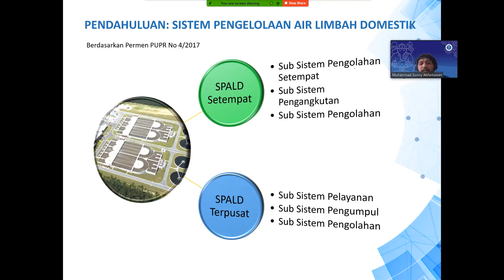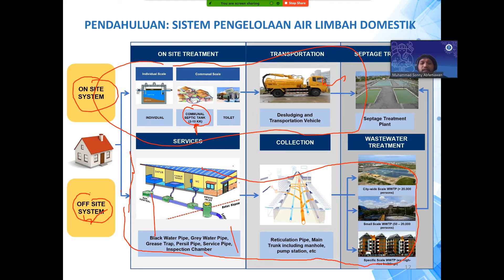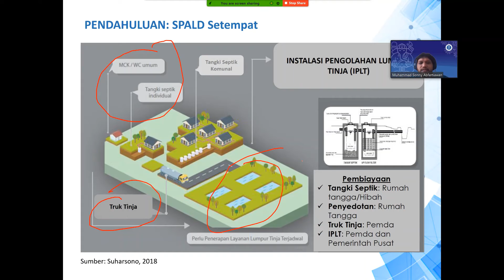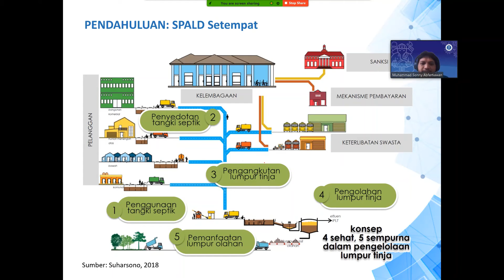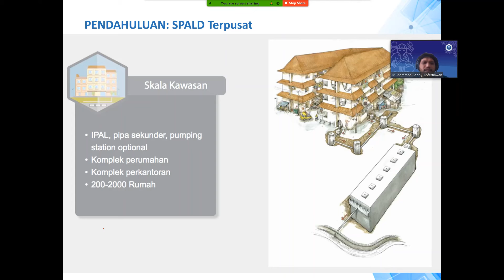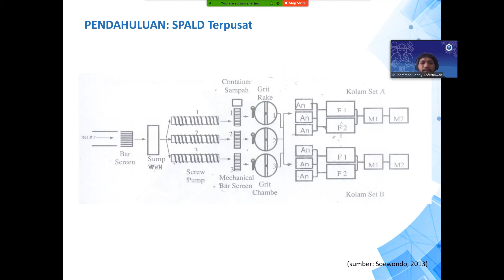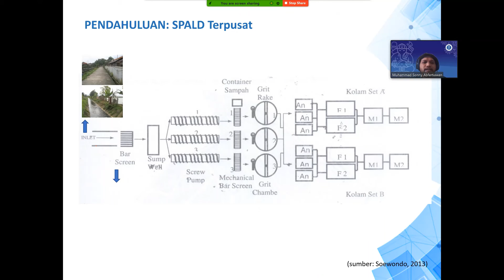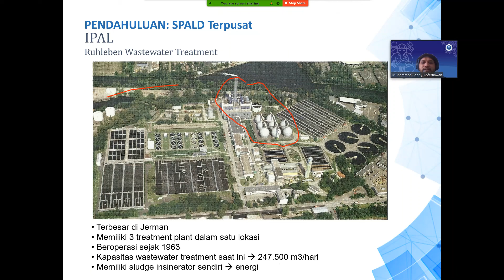Bagian 2| SPALD Terpusat - Mengenal Sistem Pengelolaan Air Limbah Domestik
Pada kesempatan ini saya mencoba untuk berdiskusi tentang Sub Sistem Pelayanan dalam Pengelolaan Air Limbah Domestik Terpusat (SPALD-T). Sub Sistem Pelayanan merupakan salah satu komponen penting dalam SPALD-Terpusat yang terkait dengan infrastruktur air limbah domestik di area konsumern (rumah/kantor/dll) sebagai sumber air limbah domestik sebelum dialirkan menuju ke jaringan perpipaan air limbah atau sewerage pipe.

Namun sebelumnya, saya mencoba untuk mengajak diskusi bapak ibu tentang SPALD, apa saja jenis SPALD, bagaimana konsep pengelolaannya, dan lain-lain berdasarkan PermenPUPR No 4 Tahun 2017 tentang Penyelenggaraan Sistem Pengelolaan Air Limbah Domestik

salam